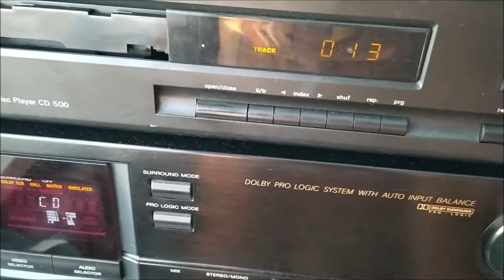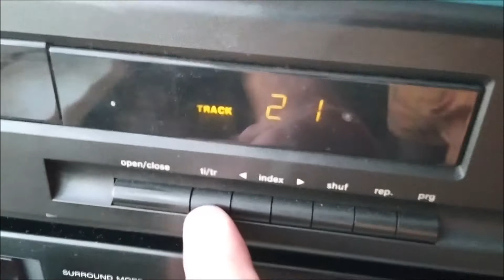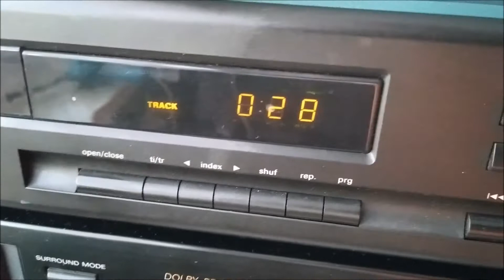DIORA CD 500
Naprawa starego odtwarzacza CD DIORA CD 500